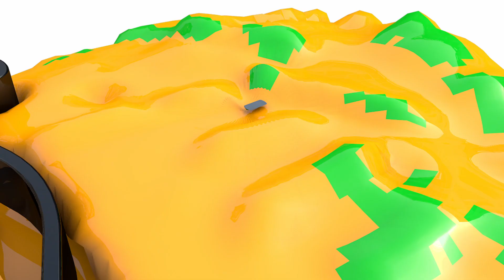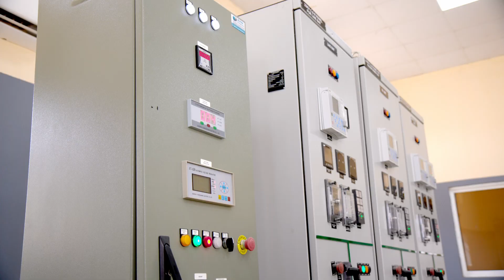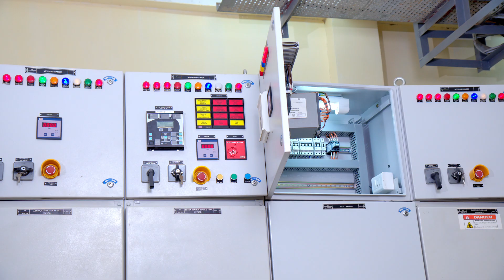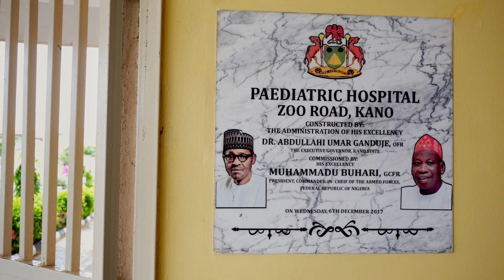Electricity generation in Kano